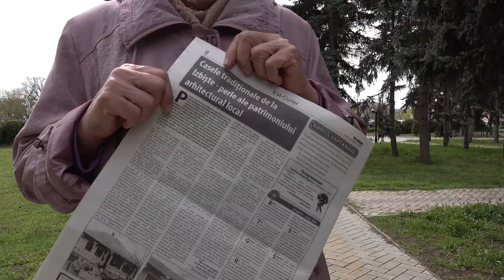Eugenia, cititoare fidelă a ziarului „Est-Curier”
De-a lungul timpului, ziarul „Est-Curier” și-a adunat mulți cititori. Printre ei se regăsesc și unii foarte fideli, care nu au scăpat nicio ediție de la începutul apariției gazetei și care continuă să răsfoiască fiecare pagină a ziarului cu mult interes și până astăzi. Una dintre acești cititori este și Eugenia. Pensionara își amintește foarte bine cum a început activitatea ziarului și așteaptă cu nerăbdare noile articole în fiecare zi de vineri.